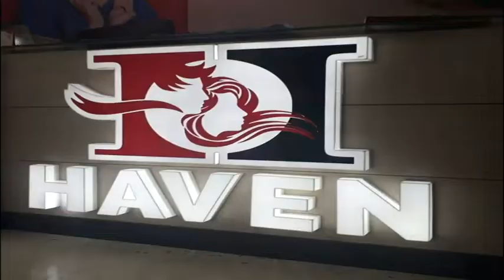शंख और देवधुनों से गूंजा अंतरराष्ट्रीय दशहरा।